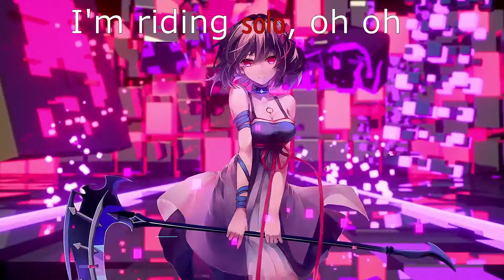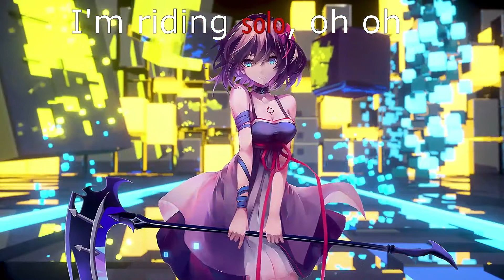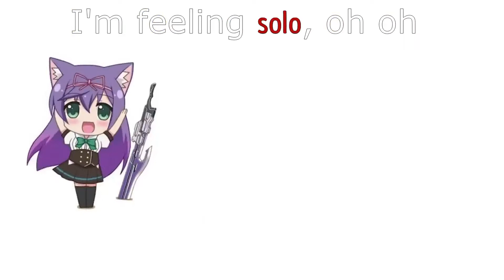Nightcore - Solo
SONG INFORMATION
➔ Name : Solo
➔ Creator of Mashup : X
➔ Singer : Prismo
➔ Picture by : X
➔ Support the artist on : X